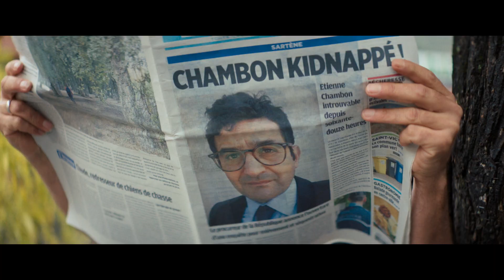La Petite bande (2022) - Bande annonce HD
Un film de Pierre Salvadori

Avec Paul Belhoste, Laurent Capelluto, Mathys Clodion-Gines

Cat, Fouad, Sami et Antoine ont douze ans. Aimé en a dix. Par fierté et par provocation, ils décident un jour de mettre le feu à l’usine qui pollue leur rivière. Aussi excités qu’affolés ils s’embarquent alors dans une aventure drôle et incertaine au cours de laquelle ils apprendront à vivre et à se battre ensemble.